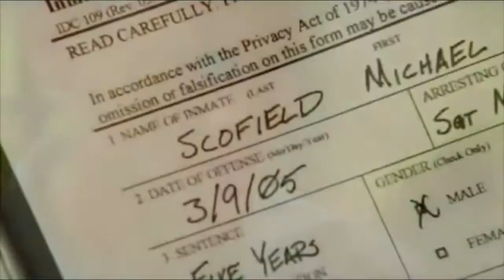Prison Break Tribute - Nobody Said It Was Easy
Made by Jamie
Song rights - coldplay - the scientist
Diamond Tributes out